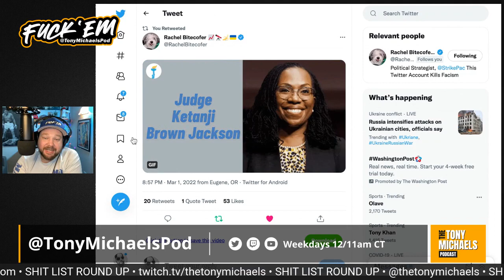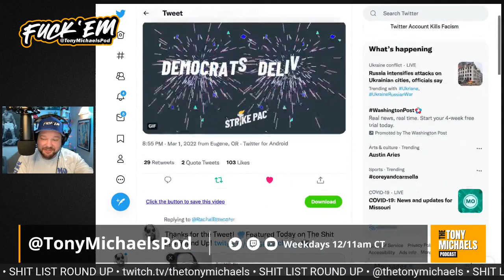Rachel Bitecofer talks State of the Union | The Tony Michaels Podcast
Rachel Bitecofer talks Joe Biden's State of the Union Address
Follow Rachel on Twitter @rachelbitecofer